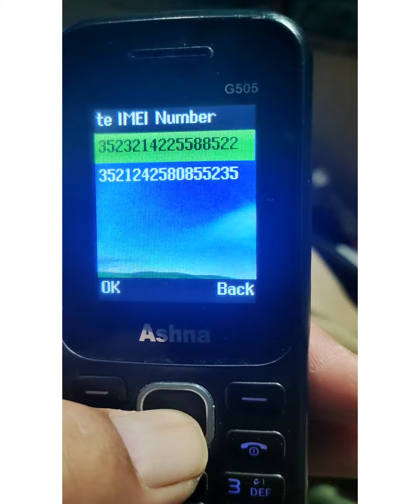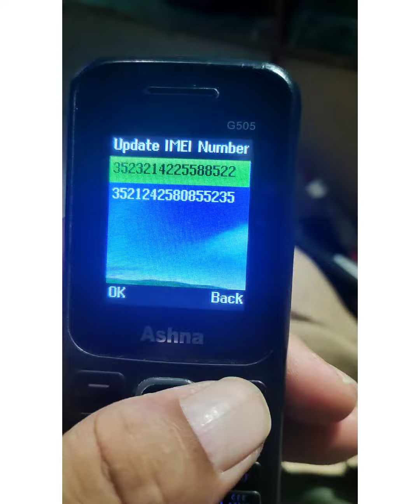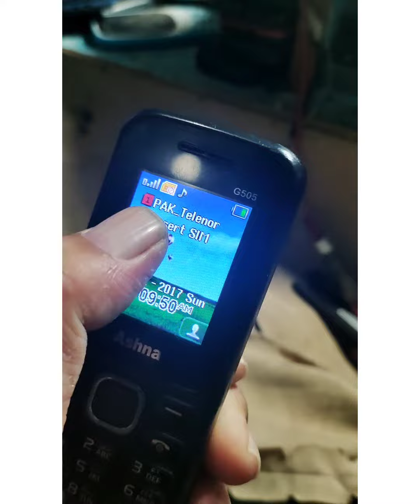Ashna g505 imei change code@danish lab in 1mint all ashna mobile cod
Ashna g505 inveleid sim  sim regestretion faild ime cod  cheng
danish lab # g505

Welcome to Danish lab YouTube channel. Danish lab is a channel of Mobile reparing mobile softwear mobile frp unlocking tps trickes and techniques. We always search new mobile faults and techniques for you. Thank you for visitin DANISH LAB YouTube Chanel.
ashna g505
imei cod

Always Welcome.